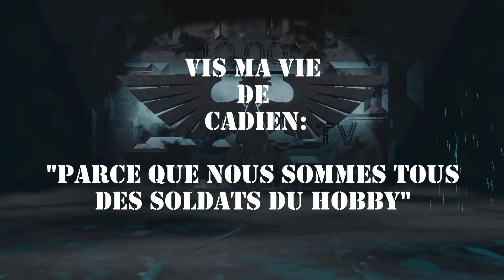Vis ma vie de Cadien: Interview - Arkesis - "Portrait Hobbyistique."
Interview Hobby: "Portrait  Hobbyistique."
Cette série de vidéos à pour vocation de vous faire découvrir des personnes, projets, associations ou autres actions en rapport avec notre Hobby.

Devenez tippers de la chaîne et bénéficiez des avantages réservés à nos soutiens: jusqu'à  -20%  sur les références GW chez Clic29 Hobby.

40000 Wargamers La Chaîne de Tous les Wargamers.

-10% (-15% pour les tippers)
code: 40KW10